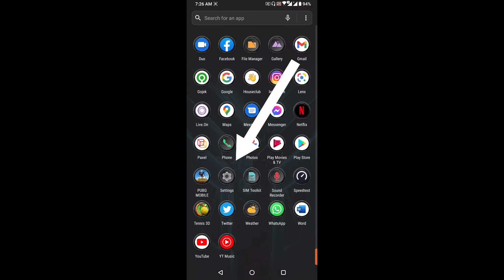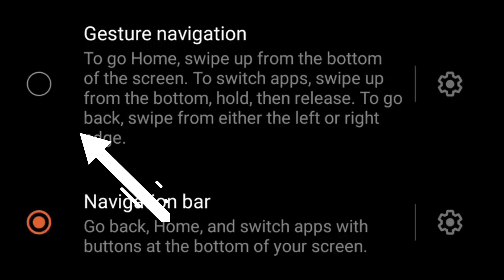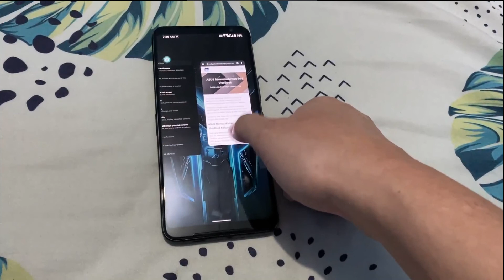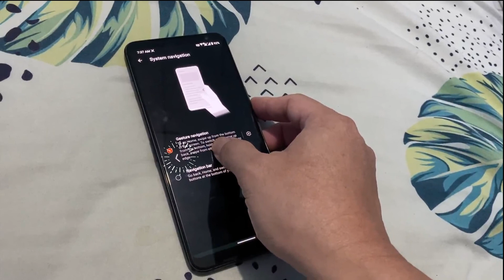Pindah Tombol Back ROG Phone 3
Cara memindahkan tombol back ROG Phone 3 ke kanan atau mengaktifkan navigasi gestur.